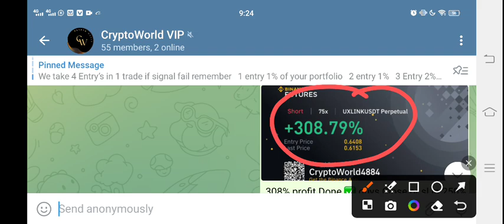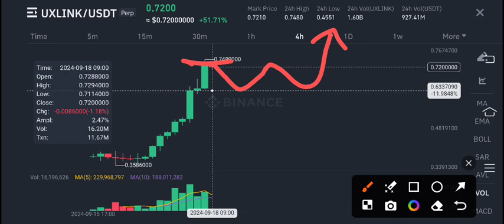Uxlink coin Price Prediction Today! Uxlink Today News! Uxlink Crypto